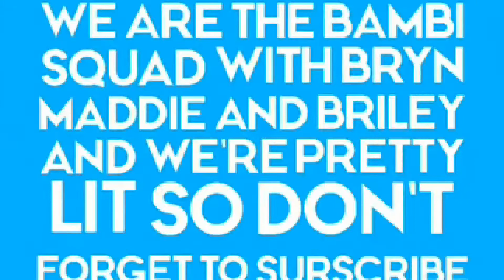A Dramatic Adventure In The Woods || BAMBI SQUAD